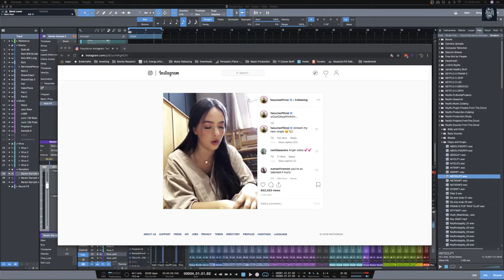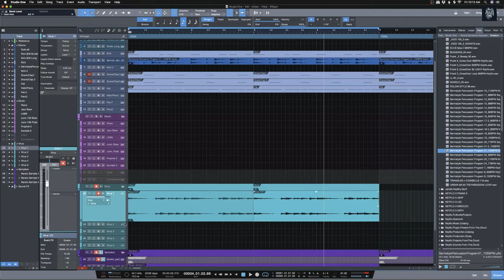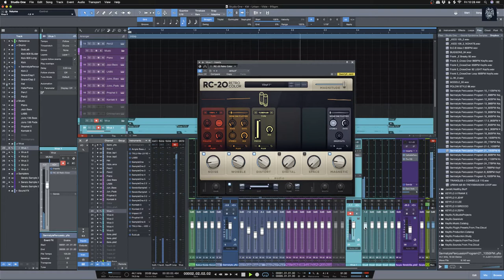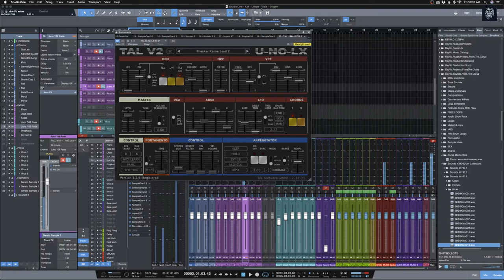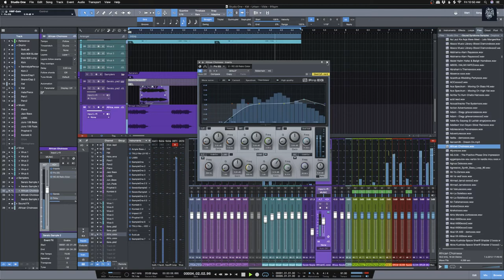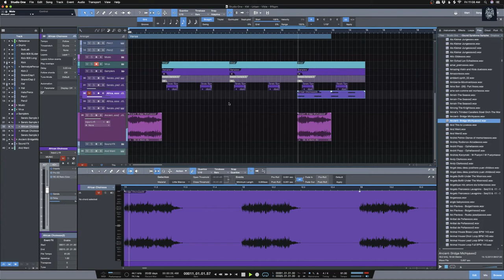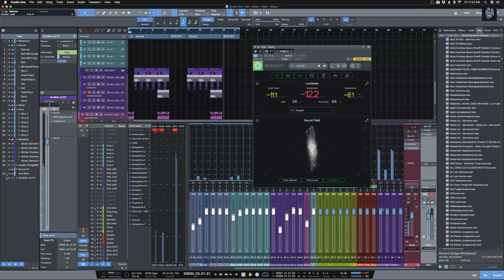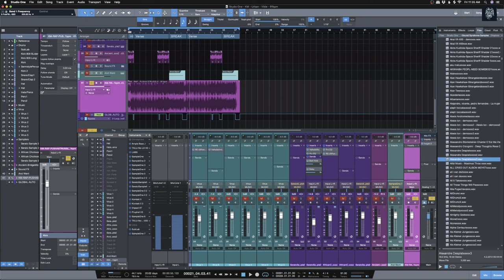🎬‼️ LIVE ‼️ | Studio One 4.5, Pusha T Type Beat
Hello! Keyflo Music here and today, In Studio One 4.5, I will be showing you how I would craft a beat for Pusha T and Kanye West. This is a Pusha T and Kanye West type beat, so that means hard hitting drums and samples. Thanks for tuning and and enjoy the stream.

🥁Sounds in HD Vol. 4 OUT NOW!

✔️ Learn all things music production from dope people